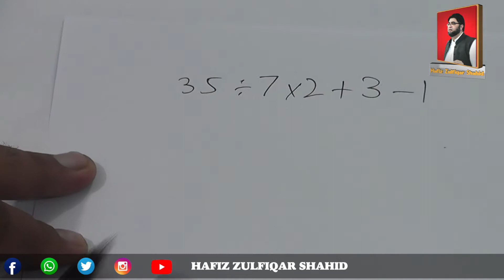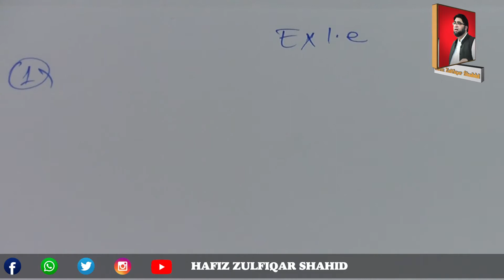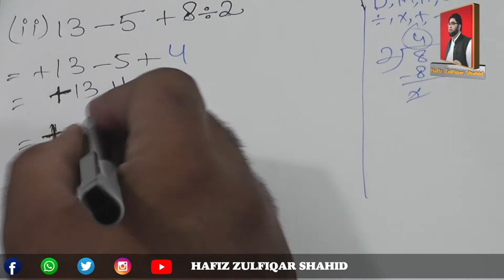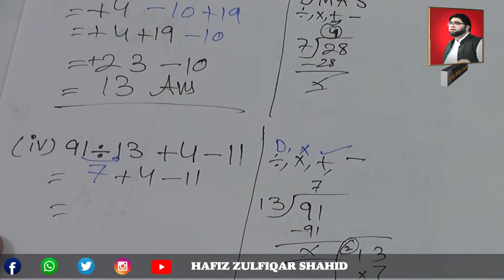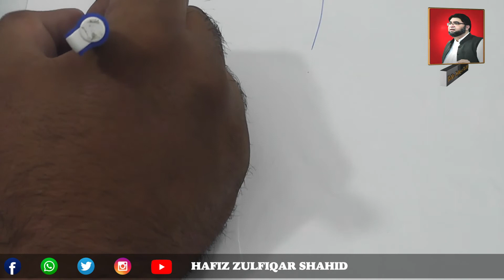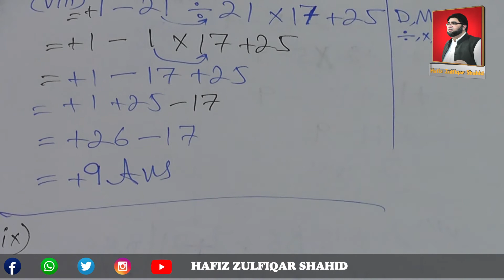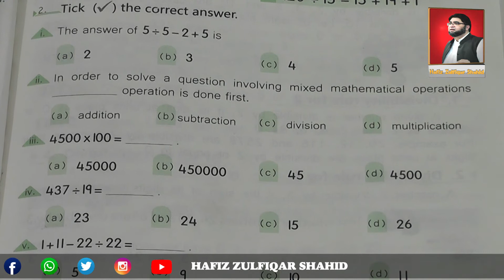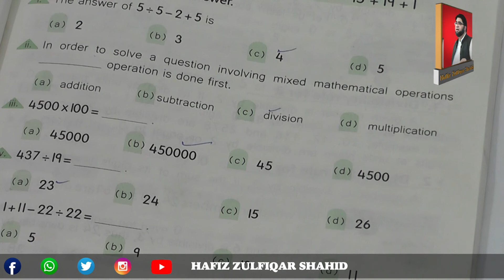Grade 4 | MATH SKILLS Vol 4 | Unit 1 Numbers Exercise 1 e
Grade 4
MATH SKILLS Vol 4
Unit 1
Numbers
Exercise 1 e